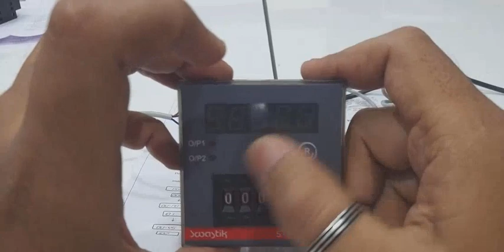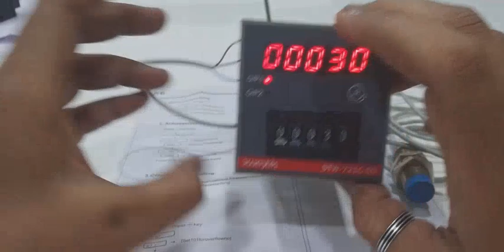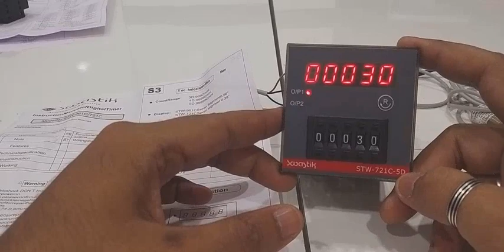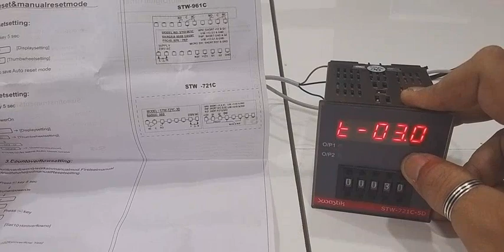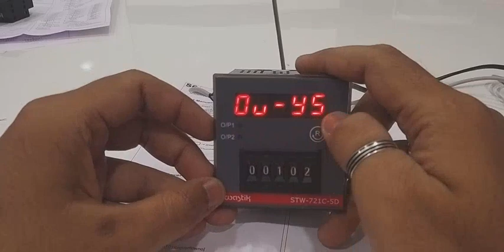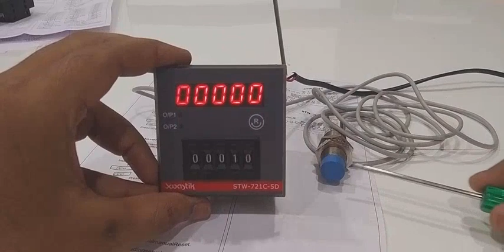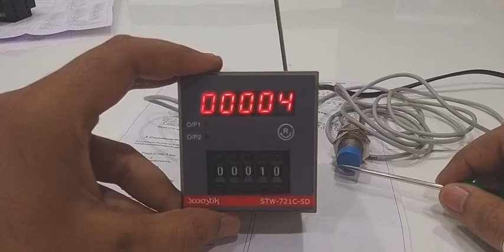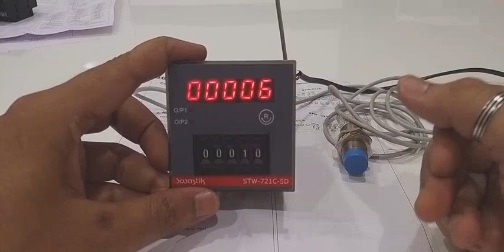SWASTIK STW 721 C COUNTER WIRRING & CONNECTION VIDEO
In this video we are learning how to do the connection and operational parameter of Swastik STW 721 C Counter Meter. we will get to know all the details about Swastik's Counter Meter.